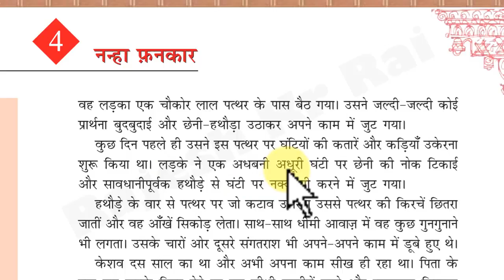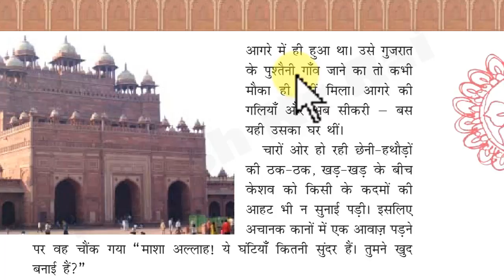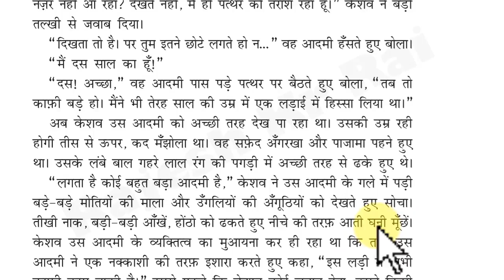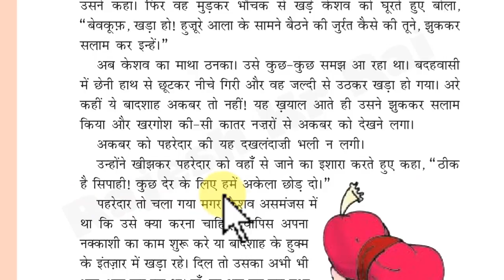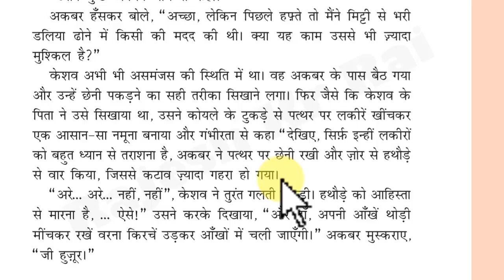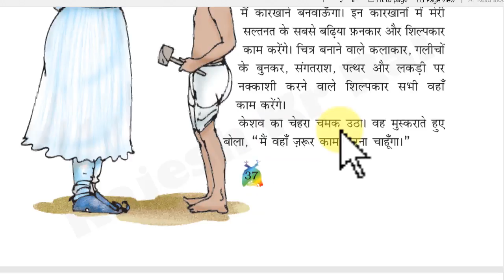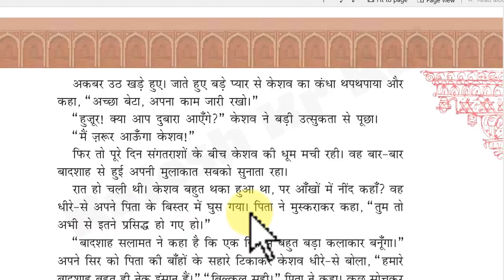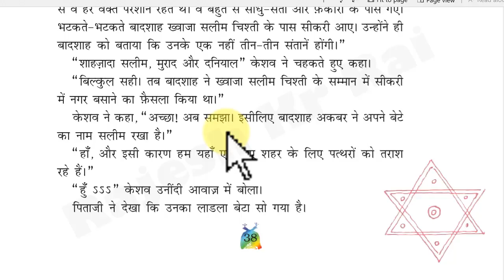Nanha fankaar | updated video | class 5 Hindi